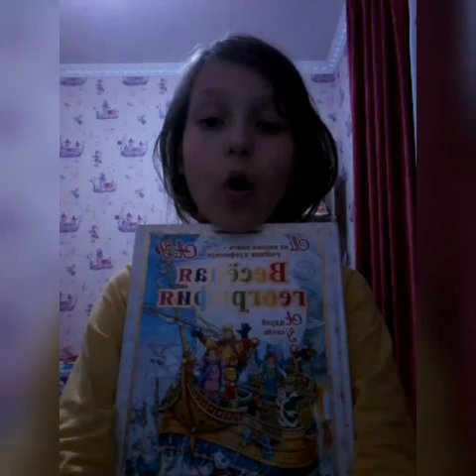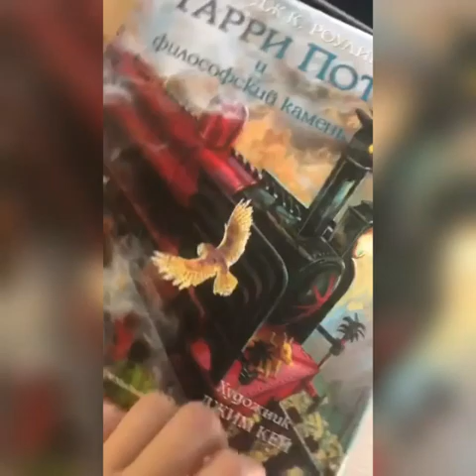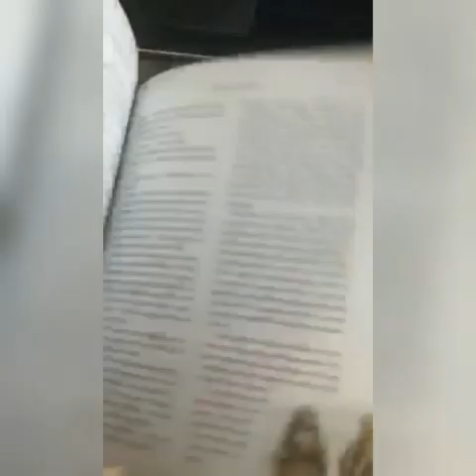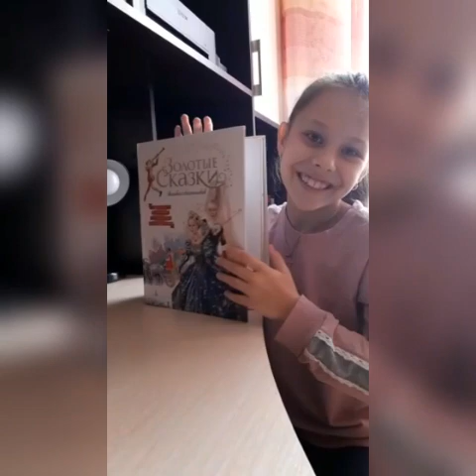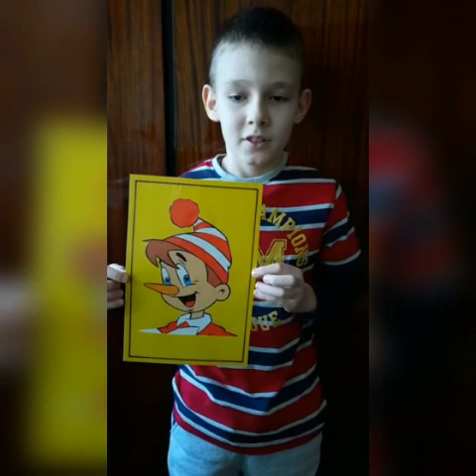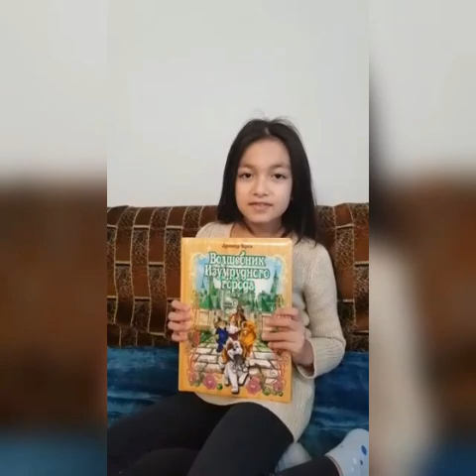My favourite book.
Ученики 4-ых классов рассказывают о своих любимых книгах.